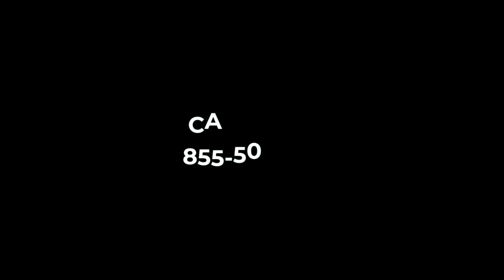You gotta eat here!!!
Yeah, no kidding! this place is unbelievable. Check out this cute spot in Lawrenceville, enjoy great music and amazing food! Loe it here... you will too!